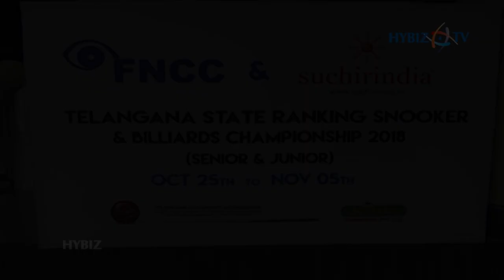Telangana State Ranking Snooker and Billiards Championship 2018